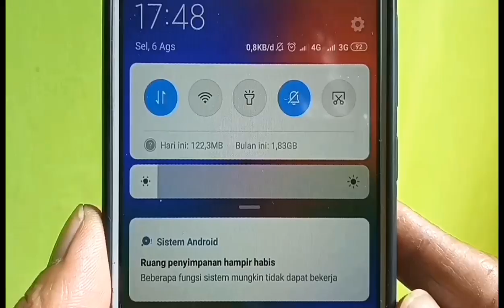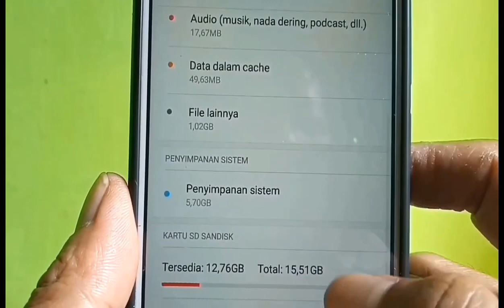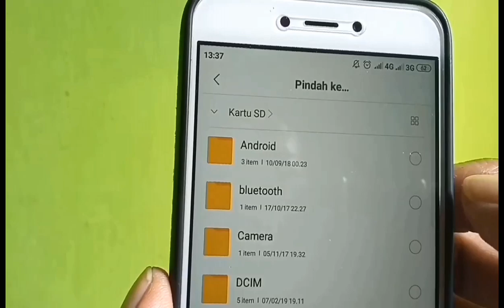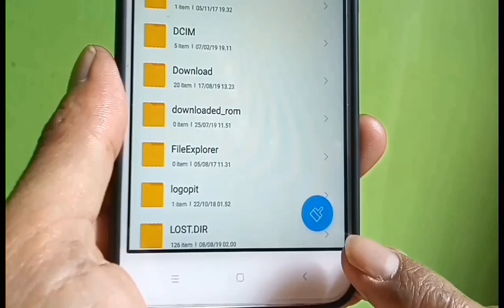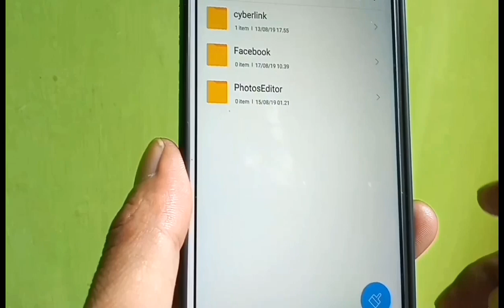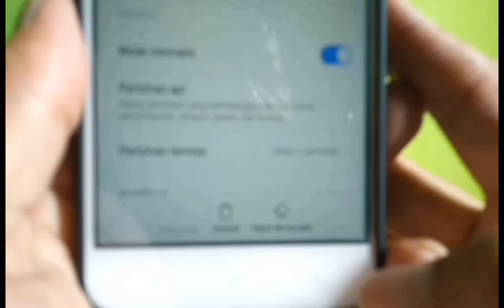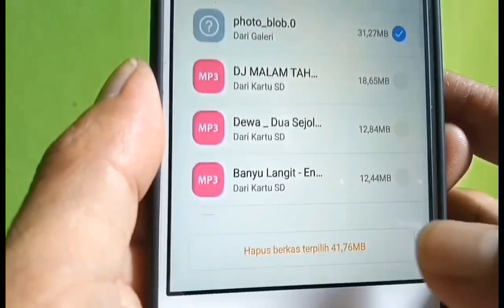cara MENGATASI Memori Penuh hp xiaomi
Di video ini saya jelaskan cara mengatasi memori penuh hp android xiaomi maupun penyebab memori penuh dan cara mengatasinya.

Caranya mudah sekali silahkan kalian tonton video  sampai selesai dan segera praktekan.